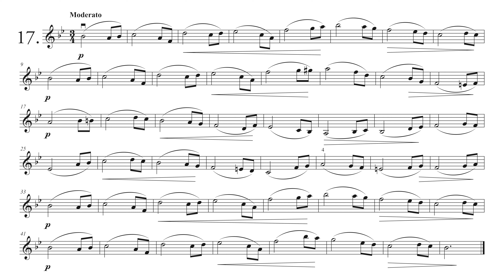Robert Pracht - Neue Violin Etüden Op. 15 (Heft 1) - Nr. 17